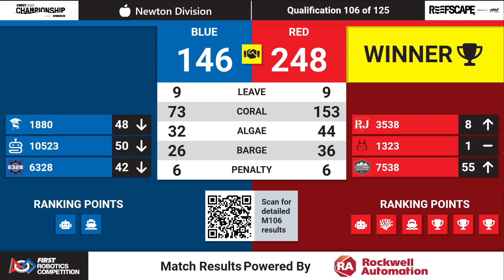Qualification 106 - 2025 FIRST Championship - Newton Division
Qualification 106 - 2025 FIRST Championship - FIRST Robotics Competition - Newton Division